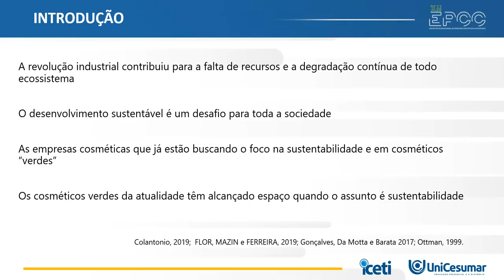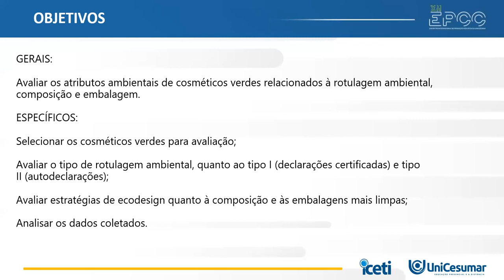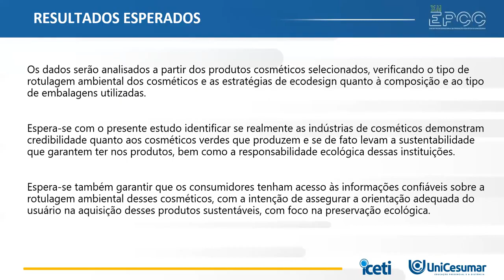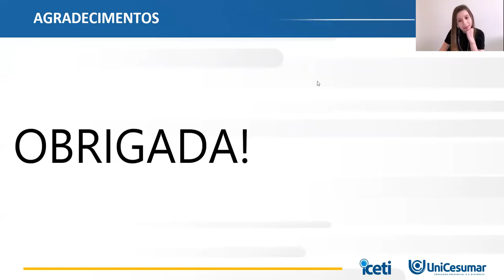XII EPCC 2021 | Fernanda Nogueira - Análise dos atributos ambientais de cosméticos verdes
Análise dos atributos ambientais de cosméticos verdes